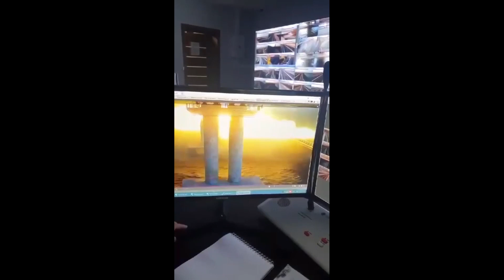ЧП случилось рано утром na Крымском мосту